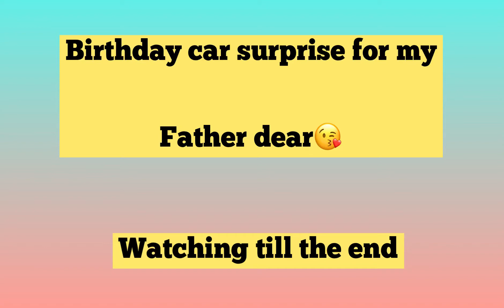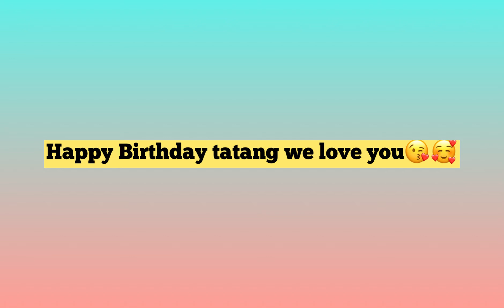BIRTHDAY SURPRISE TO MY DEAR TATANG|SOBRANG HAPPY NIYA|CAR SURPRISE